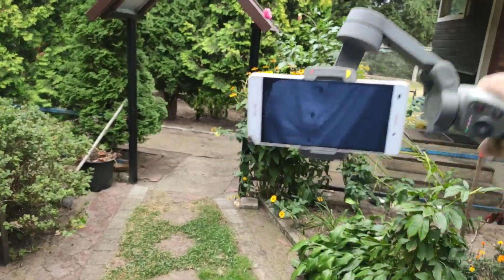Dji Osmo Mobile 2 & Dji Osmo Mobile 3 - porównanie , wady , zalety obydwa gimbale je posiadają .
Dji Osmo Mobile 2 & Dji Osmo Mobile 3 - porównanie , wady , zalety obydwa gimbale je posiadają . Omówienie . Miłego odlądania . Zostaw Suba  niedługo extremalny test .